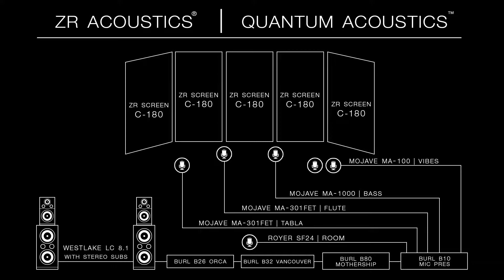"Christmas Time" by Nick Mancini's Quartet | ZR LIVE! December 15th, 2016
World Class Recordings Anywhere, Anytime thanks to Quantum Acoustic Technology. Recorded in an everyday residential space with ZR Acoustics SMD's and

professional audio equipment.

Nick Mancini's Jazz Quartet perform "Christmas Time"

Acoustic & Audio Technical Specs:

Quantum Acoustics by DHDI:  ZR Screens x5 (Designs from Left to Right:   C-180, L-90, C-180, R-90, C-180

Westlake LC 8.1 with Stereo Dual 10" Subs

Mojave Microphones: MA100's, MA1000, MA301FETs

Royer Microphones: SF-24

Burl B10 Mic Pres

Burl B80 Mothership

Burl B32 Vancouver

Burl Orca

Artists:

Nick Mancini - Vibraphone

Nick Mancini is a vibraphonist and composer who has been performing professionally since the age of 15. He holds a masters degree from Manhattan School of Music and has lived and worked in NYC and LA for over 20 years. He's performed and recorded with Arturo Sandoval, Peter Erskine, Poncho Sanchez, and Kenny Werner to name a few. He's released numerous recordings and played in top venues such as The Apollo Theater in NYC, Blue Whale in LA and many others abroad. He is sponsored by Majestic Percussion (vibes) and Innovative Percussion (mallets), and is on the faculty at Cal State Northridge and Long Beach;  some have gone so far as to say he is the Mayor of the LA jazz community.

Katisse Buckingham - Flute

Playing tenor, alto, soprano saxophones; flute, alto flute, and spoken word, Katisse Buckingham endevors to break down barriers between musical genres and has always resonated with Duke Ellington's famous quote, "There are two kinds of music- good music, and the other kind". Growing up in Los Angeles, he cites Miles Davis, Run DMC, James Taylor, Malcolm Mclaren, Cachao, AC/DC, and Weather Report as equally important early influences. Katisse attended the Los Angeles County High School for the Arts. College took him to The Grove School of Music where he studied with multi Grammy winner, Rob McConnell. He also studied extensively with woodwind master, Bill Green.
Katisse has performed and/or recorded with Yellowjackets, Prince, Billy Childs, Dr. Dre, Herbie Hancock, Roy Ayers, Andy Summers, Zawinul Legacy Band, Airto & Flora Purim, LA Guitar Quartet, Brian Auger, Amos Lee, Strunz & Farah, Colin Hay, Poncho Sanchez, Don Grusin, Pete Yorn, and Vanessa Paradis, among many others. He has played on numerous films including the "Jazz Flute" scene for the Will Ferrell film,Anchorman- The Legend of Ron Burgundy, the Golden Globe winning score to the Robert Redford film, All Is Lost, and is a featured soloist on the Universal Pictures animated film, Minions.

Bruce Lett - Bass

Bruce Lett attended the University of Evansville, Indiana and North Texas State University. He toured with Gerry Mulligan (California, 1987), Alphonse Mouzon (US & Europe, 1989-91), Nancy Wilson (1993-95), and Ernie Watts (1995-96). In 1989 he performed with Bill Holman as part of the Monterey Jazz Festival and with Terry Gibbs at the Playboy Jazz Festival the same year. He played the Cancun Jazz Festival with Tony Guerrero and Bette Midler’s premiere of For the Boys in 1991.
Bruce has been involved in commercials, television soundtracks and industrial films. He is an active studio musician recording for television series such as Moonlighting and Beverly Hills 90210. He has recorded theme and bumper music for Fox, After Breakfast, source music for the movie Dear God and for the TV mini series Titanic. Commercial credits include Ivory Soap, Quasar, Coca Cola, Sports Illustrated, Jack in the Box, Pepsi, Aloha Airlines, and more. His television soundtracks and Industrial films include American Airlines, Miller Beer, Navy Archives, US Marine Corps, California Radio Network, the PBS children’s show, Wasted, and others.

Brad Dutz - Percussion

Brad Dutz is a free lance percussionist in LA working on jazz projects, TV, and film scores . He also teaches percussion at Chandler Middle School, Jefferson Elementary, and Cal State Long Beach.  He can be heard on over 250 recorded projects including 30 titles under his own name.  He can be heard on TV shows KING OF THE HILL, FAMILY GUY, AMERICAN DAD, ENTERPRISE and FIREFLY. Movies Brad has played on include THE BOURNE LEGACY, TRANSFORMERS, COWBOYS AND ALIENS, SYRIANA, HILDAGO, RUGRATS GO WILD,STAR TREK 5, OCEAN’S ELEVEN , ANCHORMAN, HOLLYWOOD HOMICIDE, BATTLESHIP, RUSH HOUR 3, RUN DOWN and I SPY.  IMAX films include MYSTERIES OF EGYPT, MT. KILAMANJARO, AMAZON, and ISLAND OF SHARKS.
In addition to playing mallets, hand percussion is his specialty. He has studied many instruments; congas, berimbau, bata, bodhran, bones, pandiero, djembe, tabla, kanjira, doumbec, riq, and others.